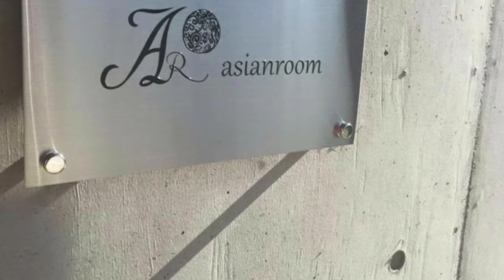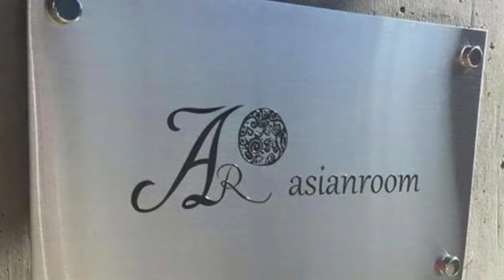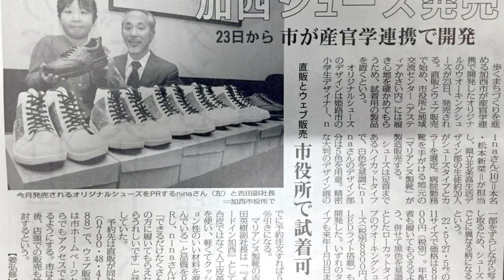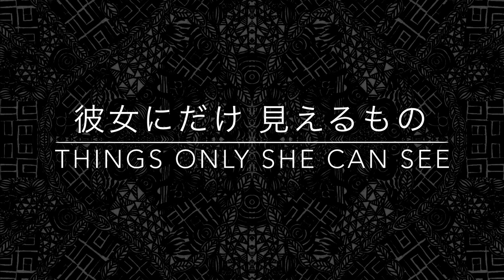小学生デザイナー 松本新菜 10才 初個展 「彼女にだけ 見えるもの」10-year-old designer Nina Matsumoto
10-year-old designer Nina Matsumoto first solo exhibition "things only she can see"
『松本新菜10歳 初個展 - 彼女にだけ 見えるもの』
3月20日〜4月15日
（日曜だけおやすみ、祝日はあいてます）
姫路市 野里街道「ウェルフェアキッチンろてぃ」さんの2階ギャラリー
土曜、祝日、春休み（3月25日〜4月5日）はギャラリーにいます。